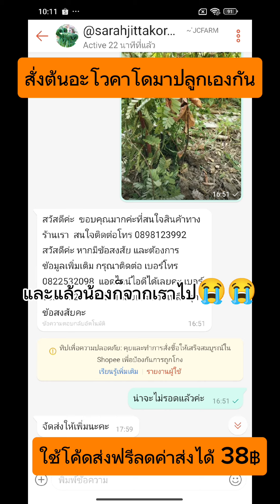จะได้กินไหม😆😆อะโวคาโด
พิกัดเก็บโค้ดส่งฟรี

โค้ดส่งฟรี 1 โค้ด ยังใช้กับร้านอื่นได้อีก 2 ร้าน
เป็นใช้ พร้อมกัน 3 ร้านนะคะทุกคน
ย้ำว่าต้องกดใช้โค้ดแล้วจ่ายเงินพร้อมกันทีเดียว 3 ร้านนะงับ
เลือกของใส่รถเข็นให้ได้ 3 ร้านแล้วกดจ่ายพร้อมกันเลยยยย